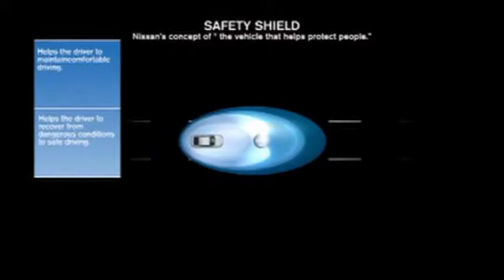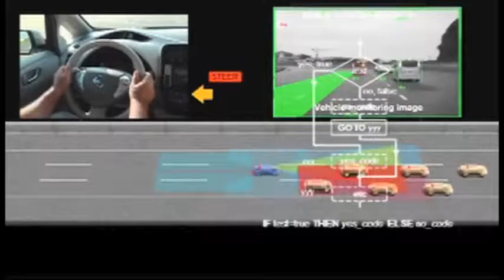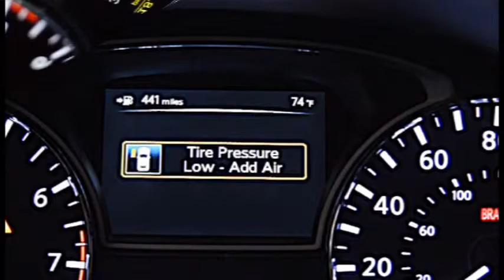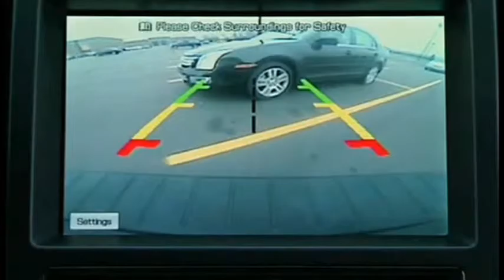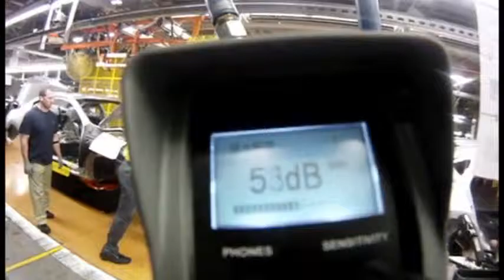K4606 AUTO SAFETY